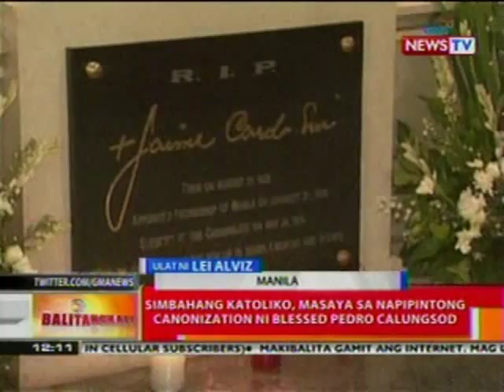BT: 84th birth anniversary ni Jaime Cardinal Sin, ginugunita